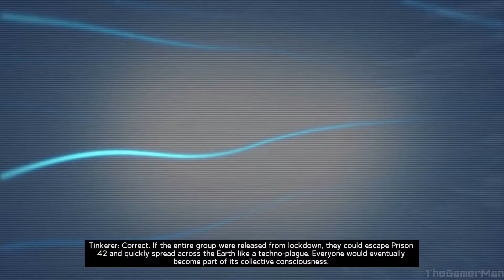Marvel's Ultimate Alliance 2 | Negative Zone | Part 12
Gameplay of Marvel's Ultimate Alliance 2.

Choose and customize your ultimate team. Assemble your dream team from the Marvel Universe. Pick a side in the ultimate ideological rift that could yield irreparable consequences for the Super Hero community. Support the pro-registration side and defend national security, or choose to be anti-registration and fight for personal liberties